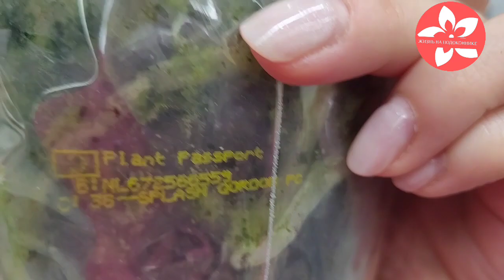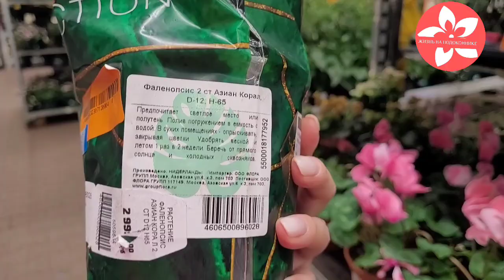Обзор орхидей в магазине ОБИ город Москва метро Говорово